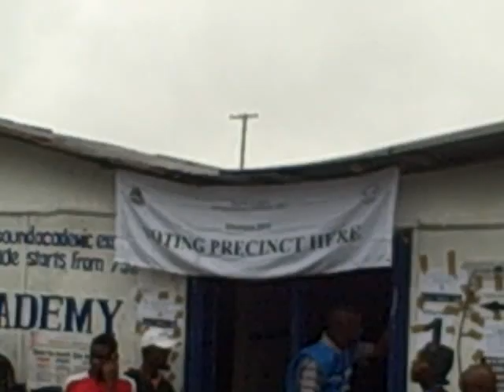Liberia elections 2011 long queues at voting precint 30353.AVI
Liberia elections 2011 long queues on voting day, 11th September 2011,